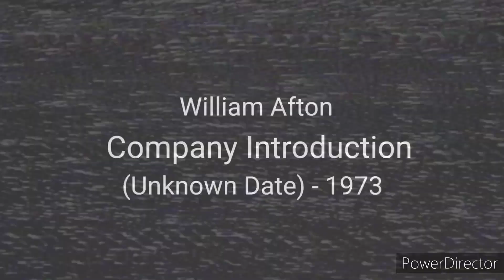[FNAF/VHS] The Fazbear Files - 001 - Afton Robotics Company Introduction - (1973)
1973 - Grand Opening of Afton Robotics

William Afton Company Introduction